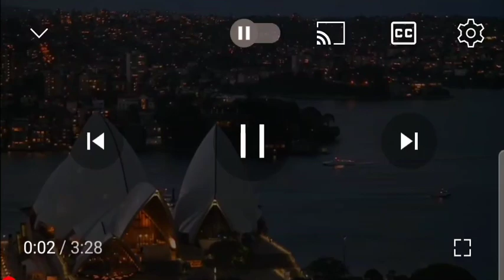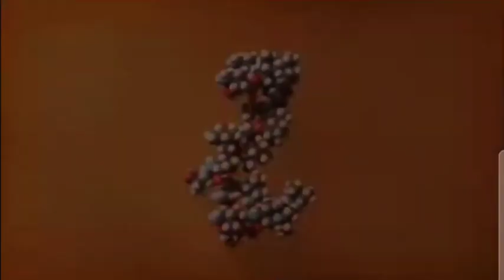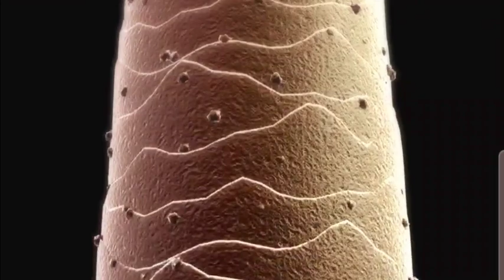HELPING MEL TUCKER GET HIS $100 MIL: JUST HEAR ME OUT😂😂